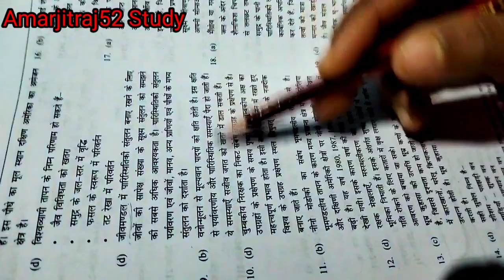🔥दुनिया में important चीज होती है आपका🚔सपना 💯🔥upsc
under Section of 107 the copyright Act 1976 allowance is made for "fair use"for purrprose such criticism commenting news. reporting.teaching.scholarship.and research.fair us is a use permitted by copyright statute that might otherwise be infringing.